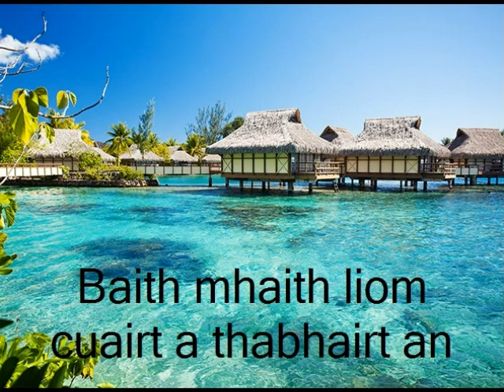Photo Story Sean O Cathasaigh